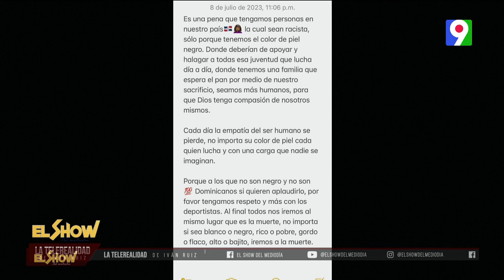¡Exclusiva! Marysabel Senyu tendrá su casa nueva |El Show del Mediodía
En una entrevista especial para el show del mediodía, conversan con la atleta en el renglón de Salto Alto Marysabel Senyu, quien gano Oro en los juegos centroamericanos en El Salvador.